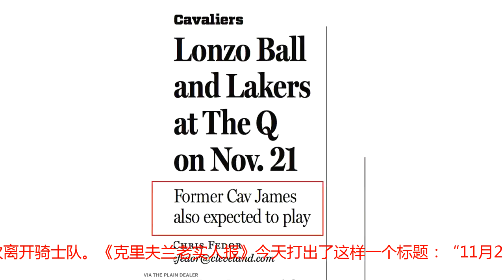克城媒体公开嘲讽詹姆斯 这次离开仍无法原谅?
詹姆斯北京时间8月10日，今年11月22日，勒布朗-詹姆斯将带领湖人队客场挑战骑士队，这将是詹姆斯加盟湖人队之后首次回克里夫兰打比赛，而克里夫兰的报纸看起来并没有原谅詹姆斯再次离开骑士队。《克里夫兰老实人报》今天打出了这样一个标题：“11月21日，朗佐-鲍尔和湖人队造访快贷球馆”下面的一个副标题是：“前骑士队球员詹姆斯预计也会上场”。很显然，这个标题是在嘲讽詹姆斯加盟湖人队，至少从字面意思来看，湖人队属于朗佐-鲍尔。但这也可以理解，毕竟詹姆斯今年夏天再次离开骑士队，让不少骑士队球迷感到很难受。